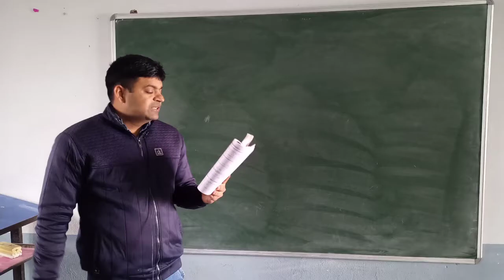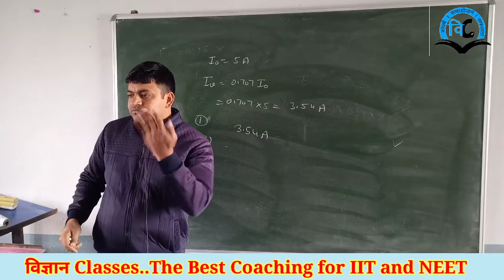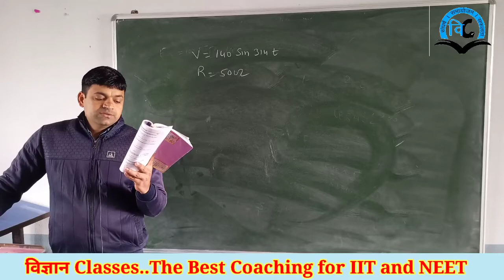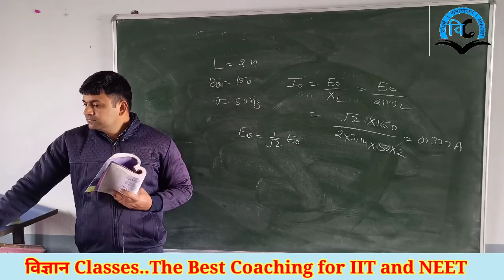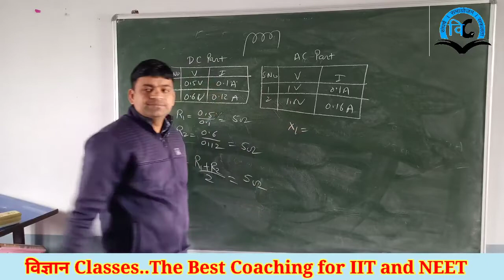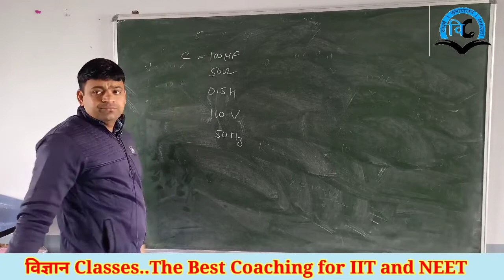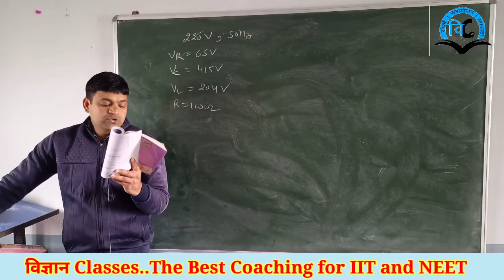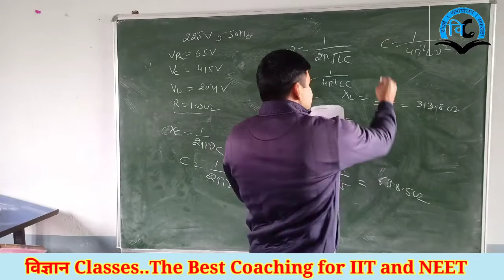Electro Magnetic induction (Unit-4) Class-12 Lect-11 Numerical problems